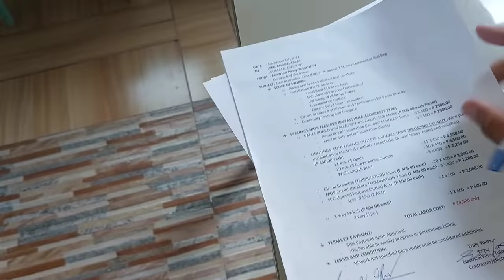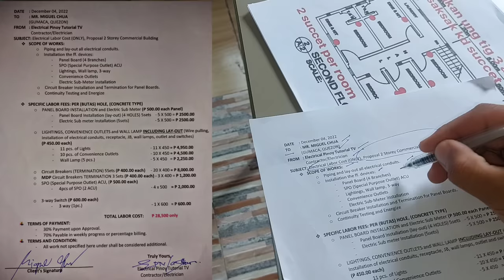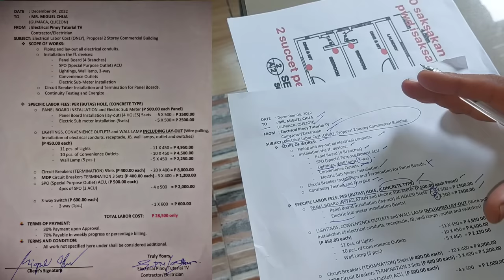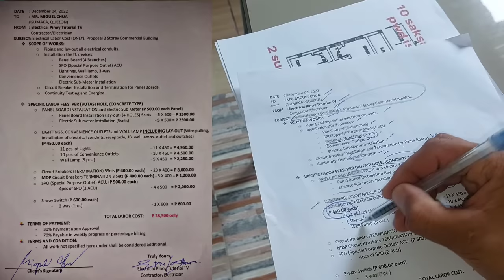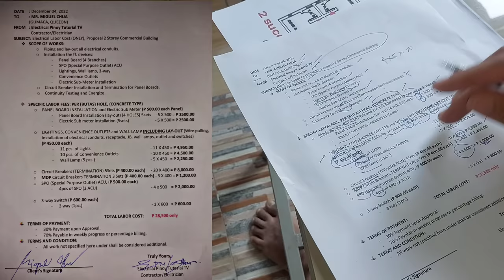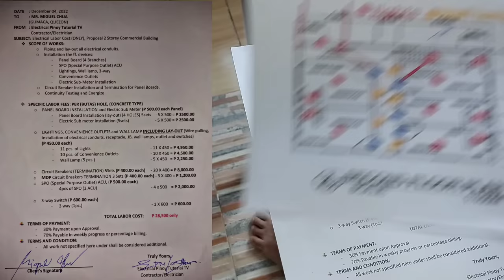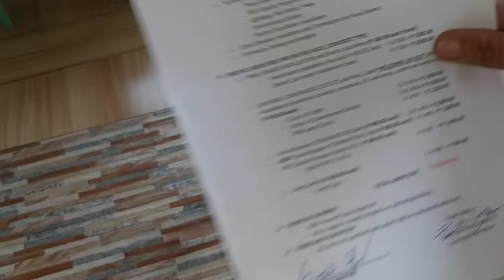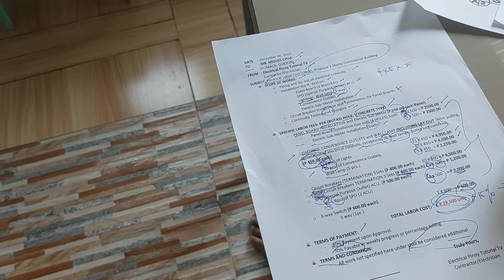Magkano ang PER BUTAS, LABOR COST FEE ng Electrical Wiring Installation? |Updated 2023